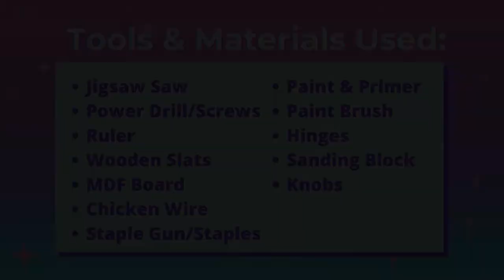Building a Dome Hamster Cage Lid | 75 Gallon Tank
We built (DIY) for my hamster, Bumi, a dome-shaped lid to fit on his 75 gallon aquarium!
This was such an amazing upgrade to our hamster's enclosure because I can go higher with the bedding plus I will be able to utilize the space.

We got the idea for this by looking at Hamsterscape's blog tutorial for building a dome lid to fit on the IKEA Detolf.